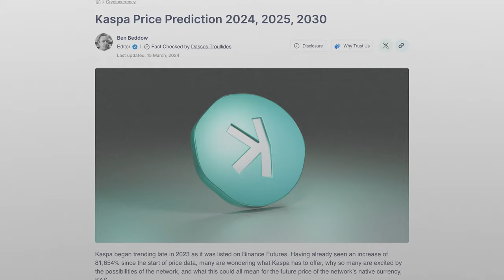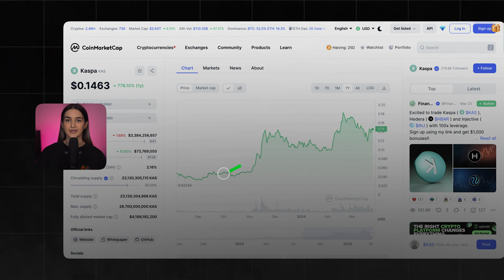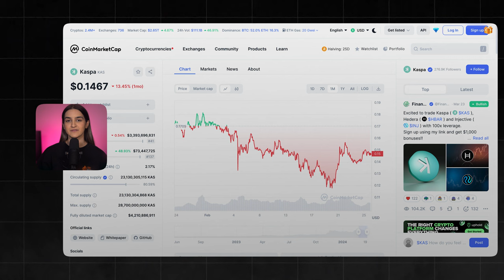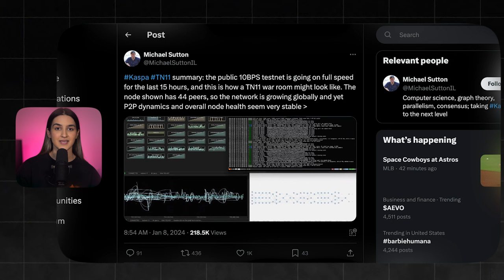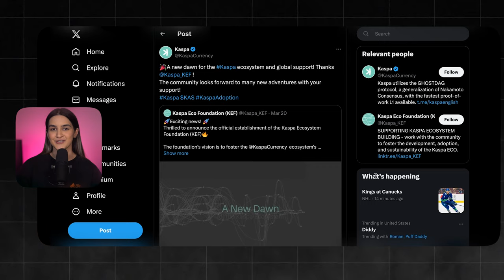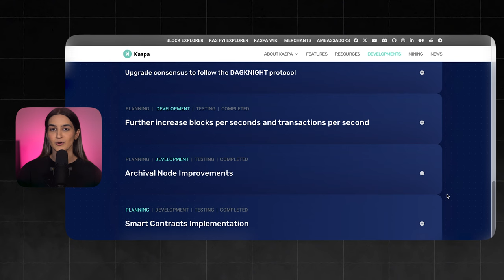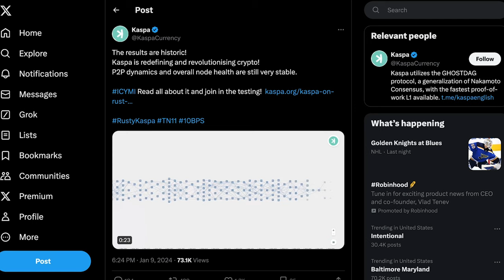KASPA WARNING SIGNAL - Is This What We've Been Waiting For?!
We've seen different coins run over the last little while across various narratives. But Kaspa has taken a back seat. Will it continue to dip or is this the right time to get in before massive gains?

TOPICS: stable income from defi in 2023, best crypto platforms in 2023, what is crypto, crypto updates, defi news, crypto hacks, keep your crypto safe, crypto market updates, bitcoin price news, btc price chart analysis, will bitcoin keep going up, crypto bull run, crypto altcoins to buy right now, should i invest in altcoins when the market is green, altcoin reviews,  kaspa kas, top altcoins for the bull run, what crypto coin will explode, should i buy kaspa, buying altcoins in a green crypto market, is bitcoin going to fall, bitcoin price predictions, altcoin price updates, the latest news on bitcoin, is it too late to invest in crypto, is this the bull run, what is qubic?, should i buy kaspa right now, Kaspa price prediction, kaspa all time high, $kas, $smh, what is spacemesh crypto, spacemesh crypto price prediction, qubic price prediction, small cap altcoin, kaspa listing, kaspa price target